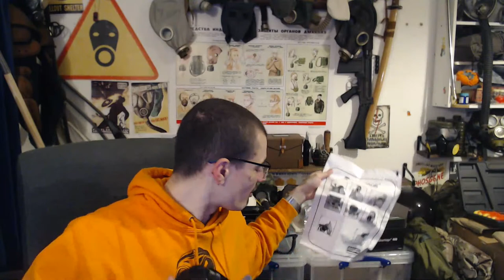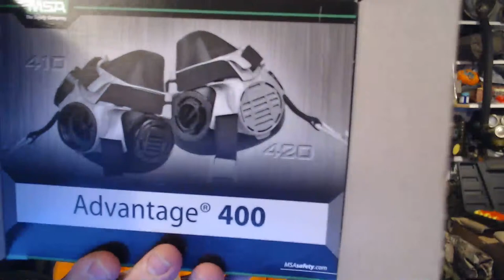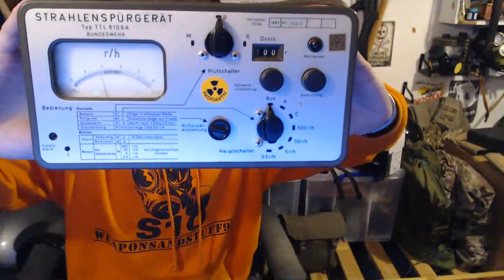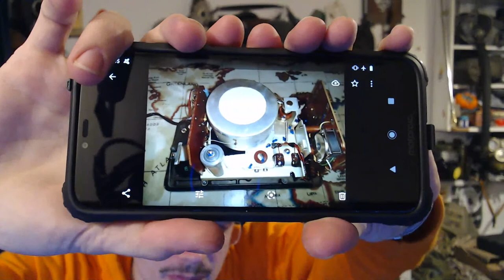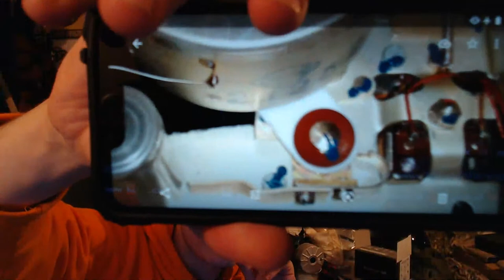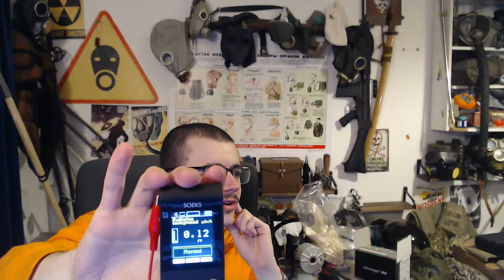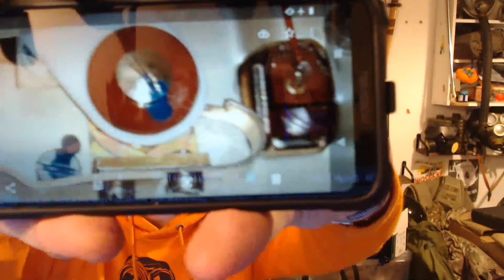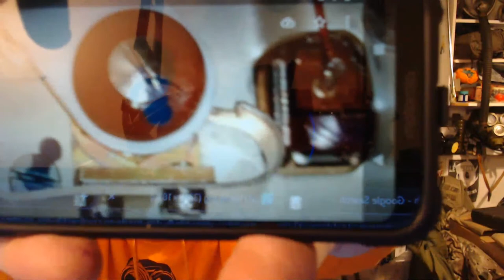MSA Advantage 400 Stream